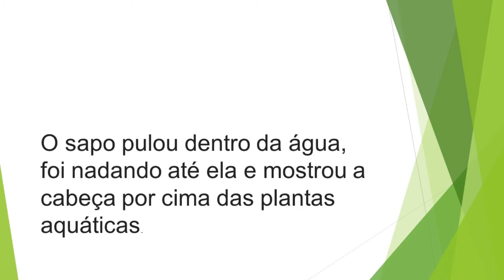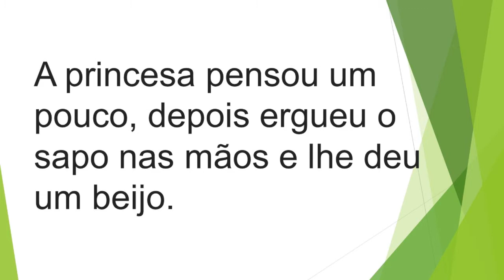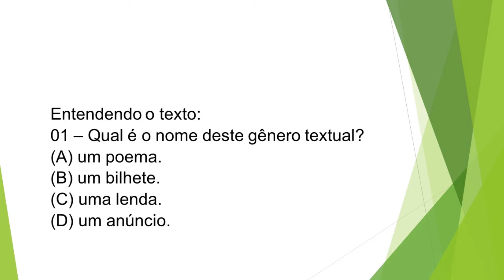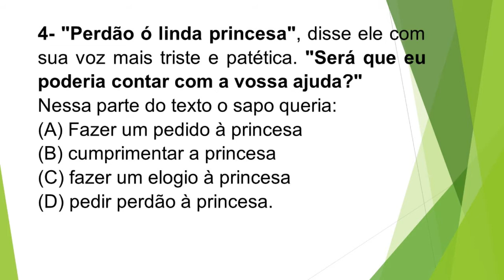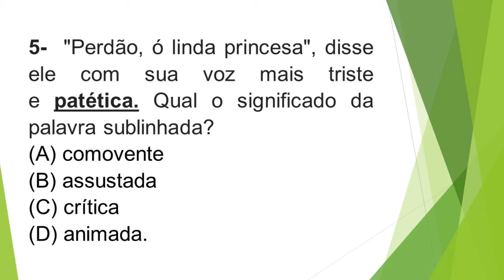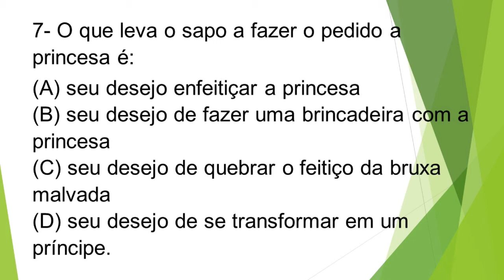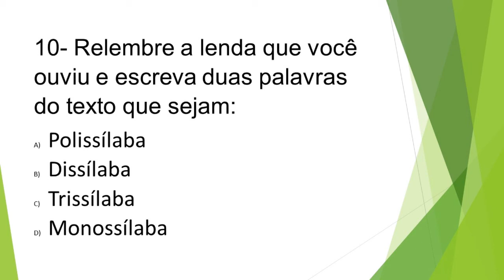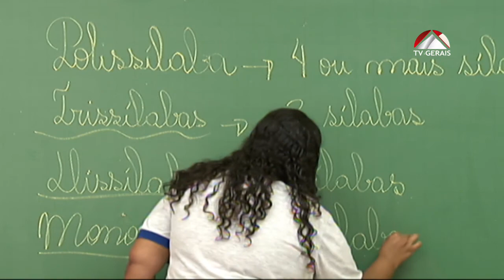Aprendendo em casa - Aula 03 Língua Portuguesa 4º ano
Projeto desenvolvido pela Secretaria Municipal de Educação de Paraopeba em parceria com a TV Gerais.